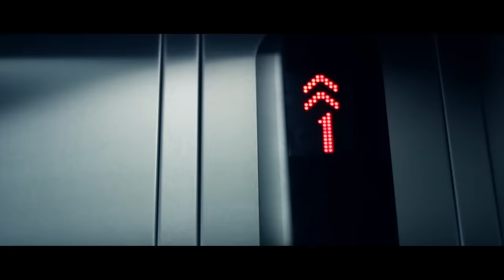Kagwe Mungai - Bad Girls [OFFICIAL VIDEO] HD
Presenting "Bad Girls" Performed by Kagwe Mungai

Songs About S.H.E out in December 2013

Copyright Kagwe Mungai Music 2013 ©

Directed by MushKing
Production Manager Lizz Nthenya
Style & Wardrobe by Mont'et Online
Photography by Magiq Lens Kenya
Make-up by StyleNerds